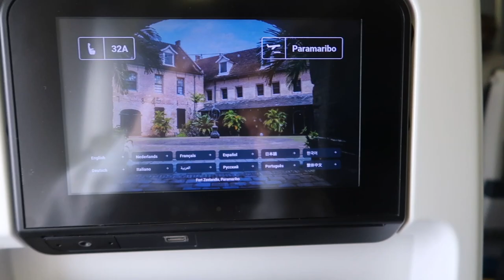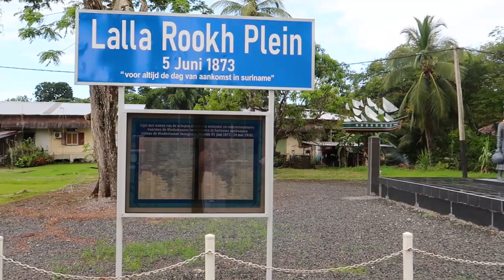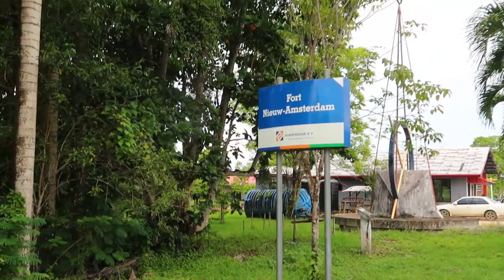Suriname vlog 2024: Going to Jacana resort, Cabenda dorp, Fort Nieuw-Amsterdam & Owos Resort Powakka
In this video I am going back to Suriname after 5 years! We're going to Jacana resort, Cabenda dorp, Nieuw-Amsterdam & Owos Resort Powakka.

subcount💕: 207